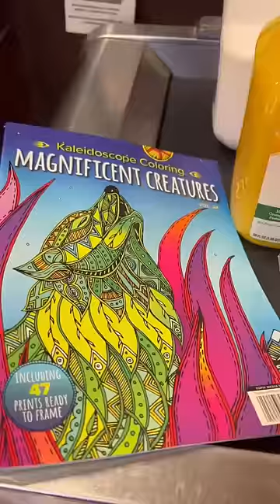1 Day Of Groceries For Our Family Of 14-Check Out The Tagged Products On The Video 🥰😁🥳